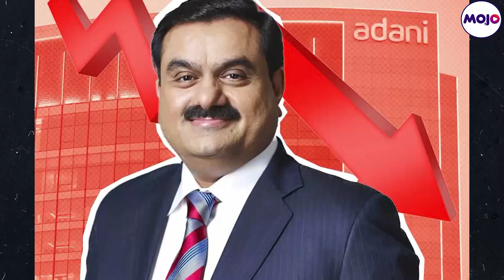Israeli Ambassador Backs Adani To Takeover Haifa Port Despite Hindenburg Crisis | Gautam Adani News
Israel Ambassador to India Naor Gilon on Wednesday supported Indian industrialist Gautam Adani-led company by stating that 'Adani Group paid the full cost of Haifa port’ and has the potential to make the Haifa Port the port it needs to be.

“It was a very important move from the point of view of Israel because Haifa Port is our strategic asset. Adani Group can potentially make Haifa Port the port it needs to be. This could lead to increased trade between Israel and India,” Israeli Ambassador Naor Gilon said.

WeTheWomen IS BACK!

Two years after the pandemic, the biggest celebration of Women returns on ground. Glamour, gravitas and grassroots come together at Hotel Clarks Amer in Rajasthan's Jaipur. Block your calendar on 4th of March, 2023. See you all there!